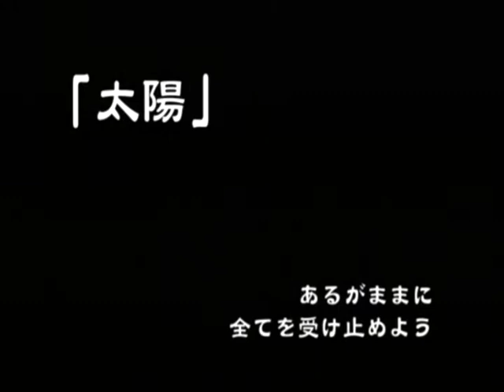【PS2】式神の城 七夜月幻想曲 Part５１ 中立編 「太陽」 ～悪鬼、退散！ 【スタートオンゲームズ】【スタゲー】【JAPAGE】